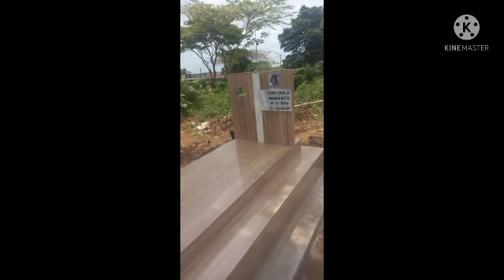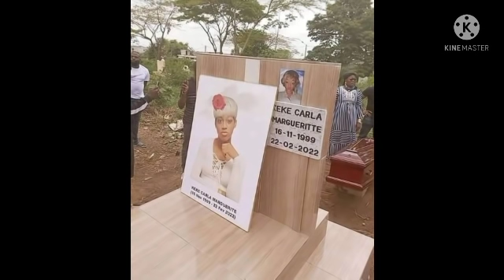Voici se qu'à fait Tina glamour à Mark Zopo hier au deuil de Bb Carla 😭😭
deuilbbcarla i'humationbbcarla#